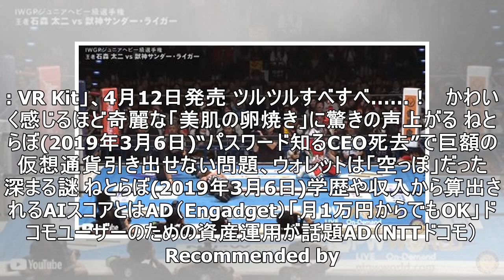平成が生んだ小さな巨人、獣神サンダー・ライガーが引退決意 2020.1.4の東京ドームがラストマッチ